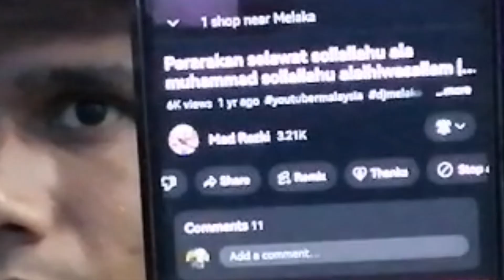kongsi pengalaman atucara majlis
Assalamualaikum sahabat2 semua jom support View video ni, semoga allah jua yg mampu membalasnya Amin..

Dalam video kalini sy upload video pengalaman atucara majlis, jom sama2 kita saksikan insyaallah